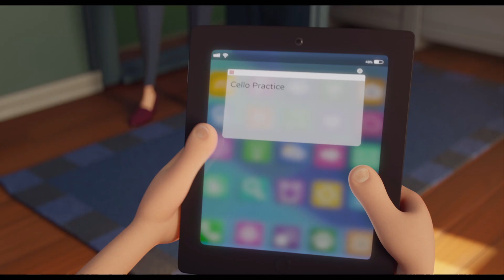Smelliville HD trailer 1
In the stinky town of Smelliville a kid named Max hopes to solve the town’s odor problem. When he meets a new family in town — the Ogglies — life starts to get... funky. The Ogglies live at the dump and are green, garbage-eating, good-natured creatures; a perfect solution to help regulate the overwhelming amount of garbage in the town. But when a unscrupulous contractor plans to build a wellness temple on the dump, the Ogglies realize they may be forced to leave Smelliville for good. Together Max, his best friend Lotta, and the Ogglies must hatch a plan to save their new home.